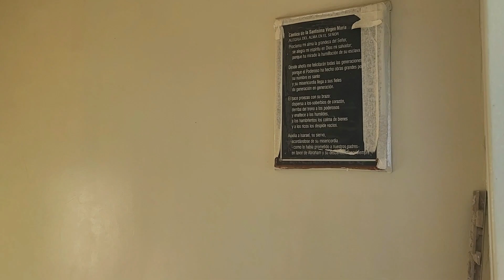CONOCIENDO EL MIRADOR INMACULADA CONCEPCION - SAMEGUA MOQUEGUA 2023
HOLA QUE TAL FAMILIA, AQUI LE MUESTRO UN NUEVO VIDEO CONOCIENDO EL MIRADOR DE SAMEGUA, MIREN EL VIDEO COMPLETO Y COMENTEN SI LE GUSTO EL VIDEO.